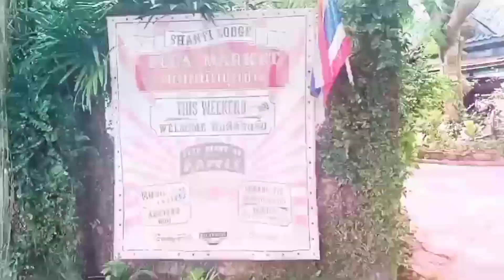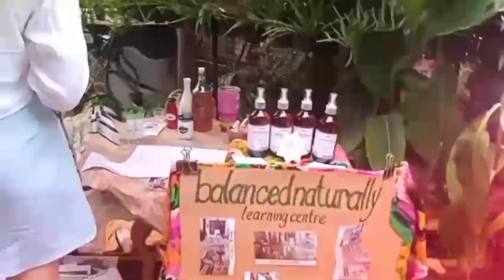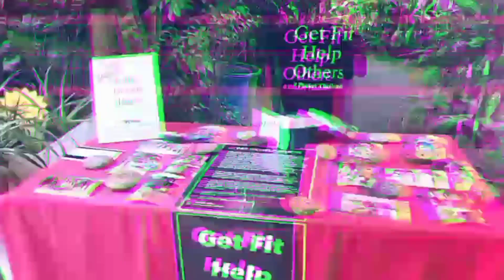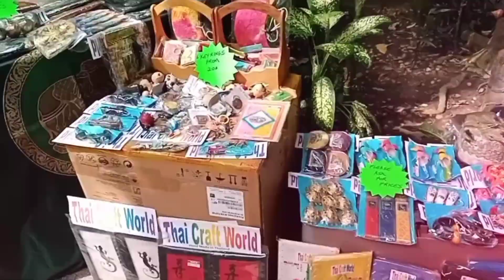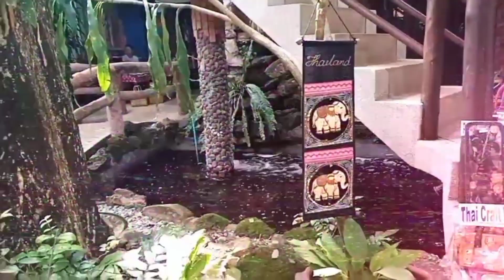day off at ShantI lodge MAY BAZAR sakto by chisam channel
if you like it please like and comment and you can also share to your friends and if you have some requests you can right down below thank you guys for watching